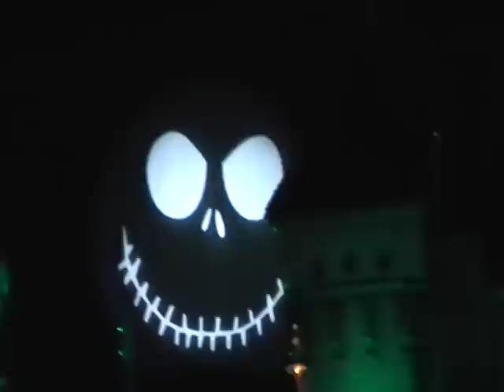Disneyland Halloween Time Fireworks 10-03-11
Mickey's Halloween Party, Disneyland USA